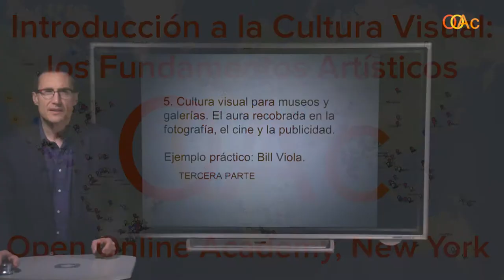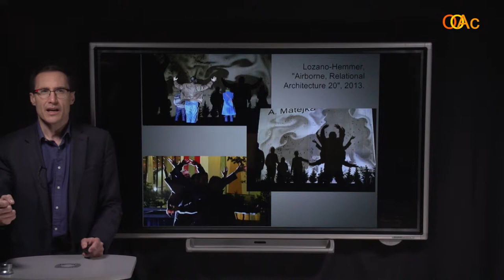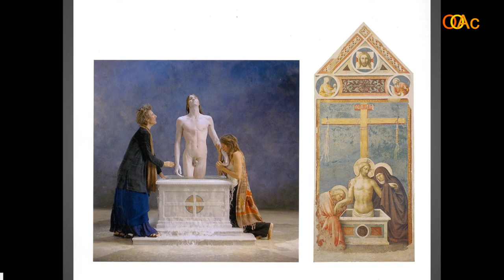OOAc-ICV 5.3. Bill Viola